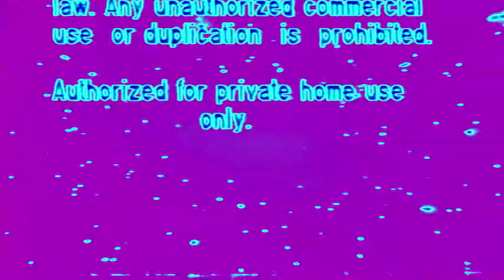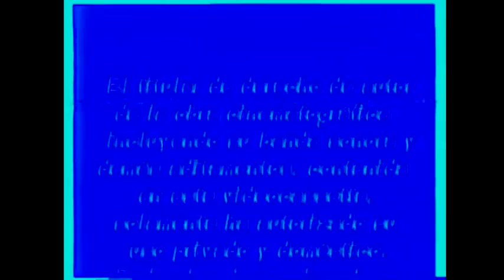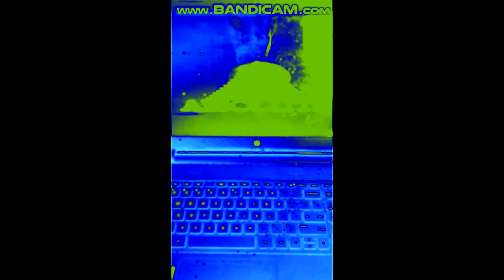Logo Rip-offs With Effects(Ultra Edition)(for realz) 1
Description